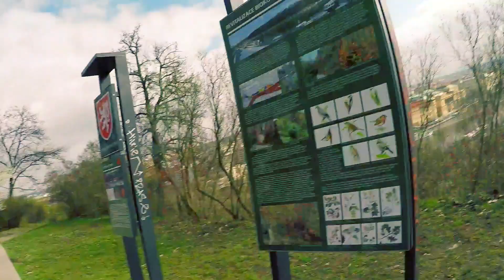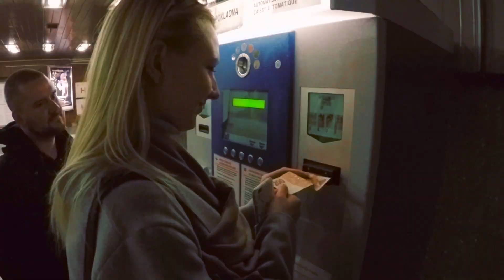I CAN'T BELIEVE THIS HAPPENED!!! NEVER FLY A DRONE IN FRONT OF PRAGUE POLICE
IN EUROPE - EPISODE TWO - PRAGUE/KARLOVY VARY / ПО ЕВРОПЕ - ЭПИЗОД ВТОРОЙ - ПРАГА/КАРЛОВЫ ВАРЫ

КАК НЕ НАДО ДЕЛАТЬ С ДРОНОМ В ЕВРОПЕ!

LATVIA/RIGA – LITHUANIA – POLAND – CZECH REPUBLIC/PRAGUE - GERMANY/DRESDEN

GEAR I USED TO CREATE THIS VIDEO:
FIRST BIG CAMERA
SECOND BIG CAMERA
TRIPOD HEAD
MACBOOK AIR
HARD DRIVE